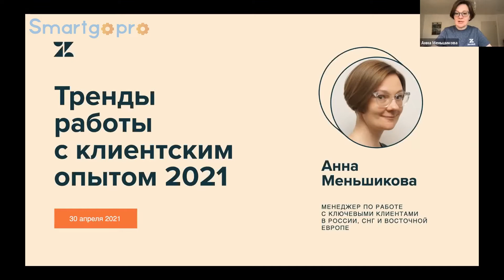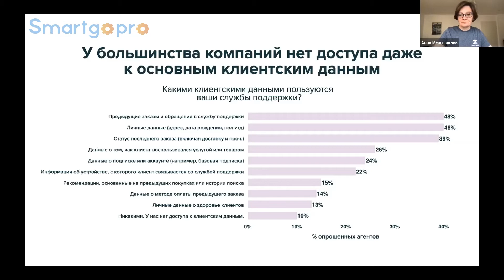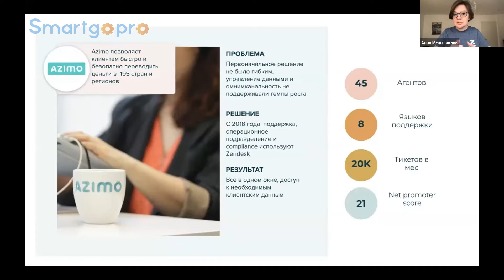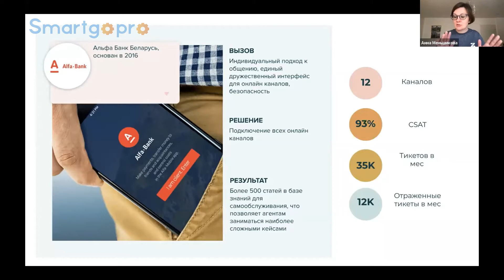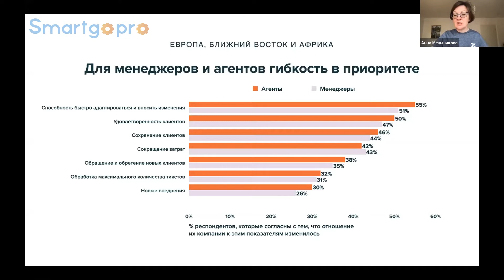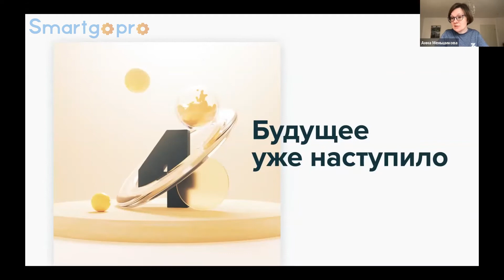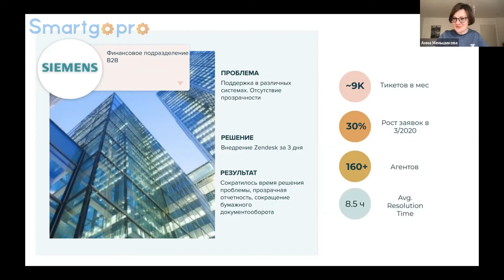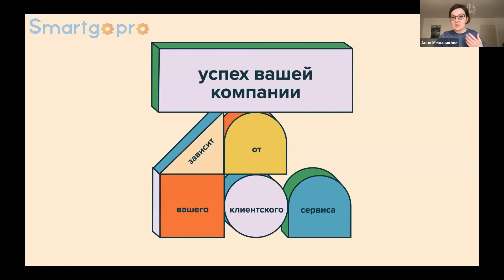2021 Zendesk CX Тренды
Спикер:
Анна Меньшикова, представитель компании Zendesk